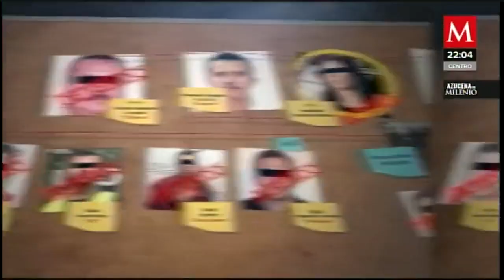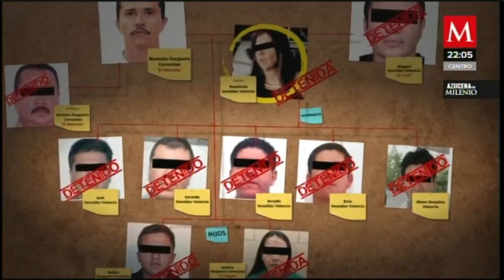Detienen a Rosalinda González, esposa de "El Mencho"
AzucenaxMilenio | Fue detenida en Jalisco, Rosalinda González Valencia, esposa de "El Mencho", líder del CJNG; es la segunda ocasión que es detenida. En 2018 fue liberada tras pagar una fianza de un millón y medio de pesos